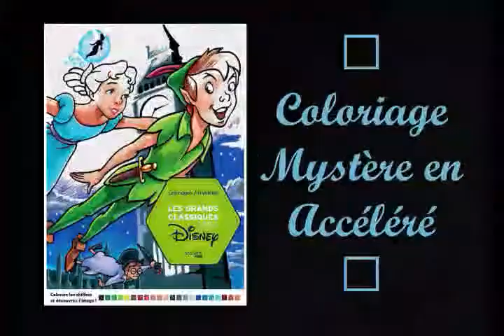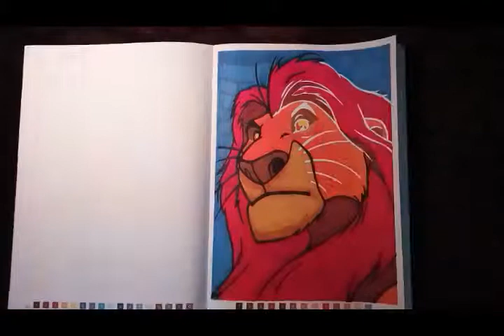coloriage accéléré - Les grands classiques Disney tome 2